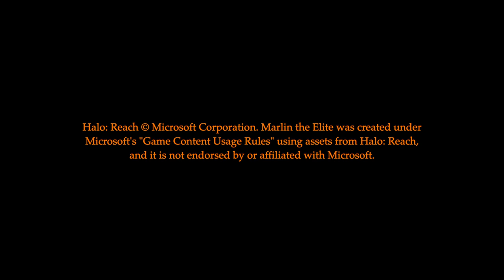Marlin the Elite - Episode 108: Lawbreaking Citizen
The one-hundred and eighth episode of Marlin the Elite: Marlin helps a renowned TV host with his rebellious show, but ends up getting involved in more ways than one.